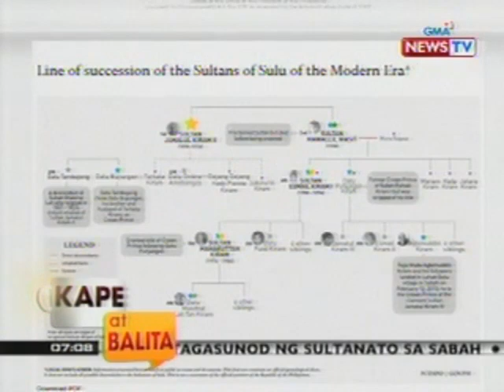KB: Teritoryo ng Sabah, bahagi noon ng sultanato ng Sulu